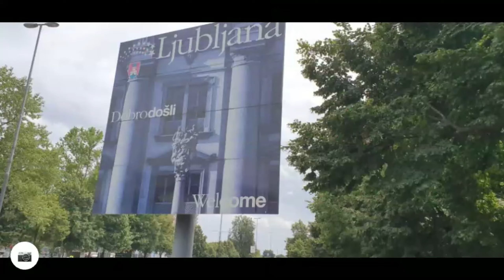E-Bike Radreise 2023. Slovenien West Loop von Bled bis Ljubljana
Heute geht es von Bled bis Ljubljana. Eine beeindruckende Stadt.  Einige heftige Steigungen inbegriffen. Viel Spaß bei dem Video und der wunderschönen Landschaft.

Deine Spende hilft mir weitere Videos zu erstellen und meine Ausrüstung dafür auf den aktuellen Stand zu halten. Vielen Dank.